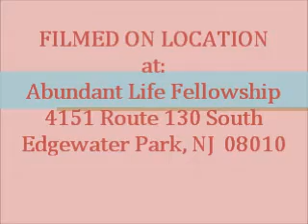Girl Cover that Man!! Christian Ambassadors Praise Team